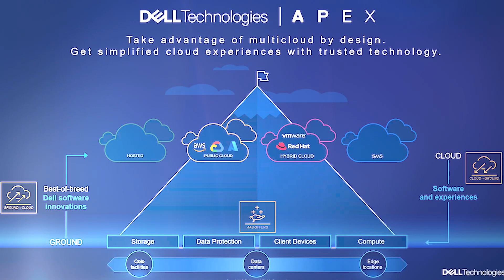June 26 ZKast - A look back at World Wide Technology at Dell Technology World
This Zkast video summaries the fantastic interviews I had with executives and customers at delltechworld. This includes interviews with @Dell @Intel and @worldwidetechnology

We discuss key trends such as AI, edge computing, cloud, security, digitaltransformation and more. Check it out!